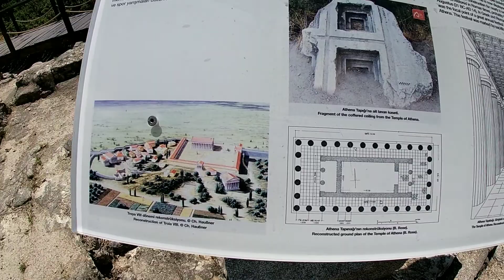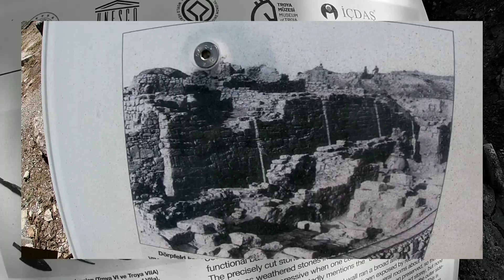ΑΡΧΑΙΑ ΤΡΟΙΑ - ANCIENT CITY OF TROY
Η Αρχαία πόλη της Τροίας όπως είναι σήμερα. Η Τροία ή Ίλιον είναι η πόλη θέατρο του μυθικού Τρωικού πολέμου, μέρος του οποίου περιγράφεται στην Ομήρου Ιλιάδα, ένα αρχαιοελληνικό έπος, του 9ου ή 8ου π.Χ. αιώνα.

The ancient city of Troy as it is today. Troy or Ilion is the city theater of the mythical Trojan War, part of which is described in Homer Iliad, an ancient Greek epic, of the 9th or 8th BC. century.